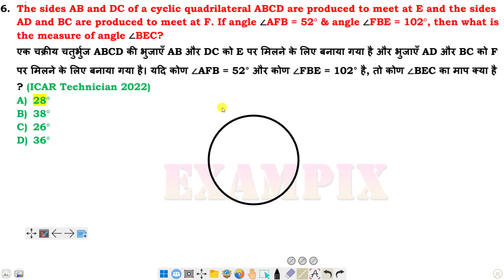The sides AB and DC of a cyclic quadrilateral ABCD are produced to meet at E and the sides AD and BC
The sides AB and DC of a cyclic quadrilateral ABCD are produced to meet at E and the sides AD and BC are produced to meet at F. If angle ∠AFB = 52° & angle ∠FBE = 102°, then what is the measure of angle ∠BEC?